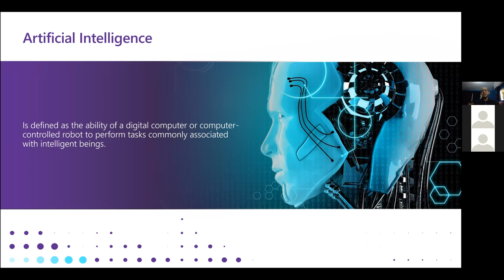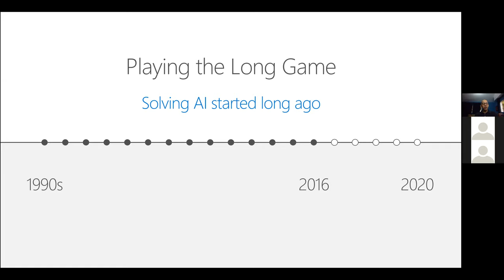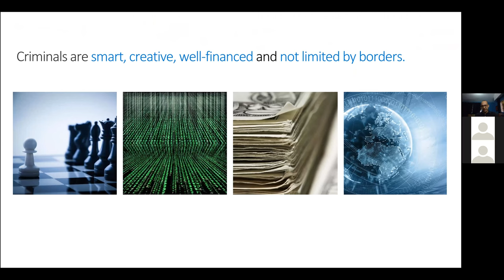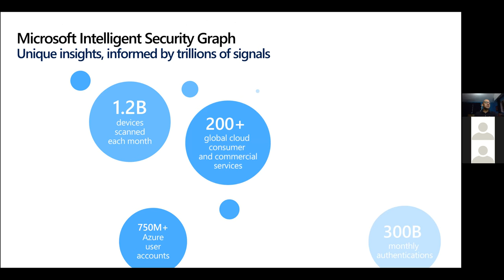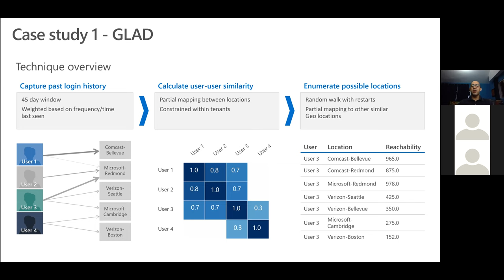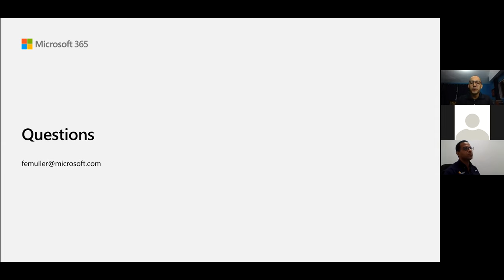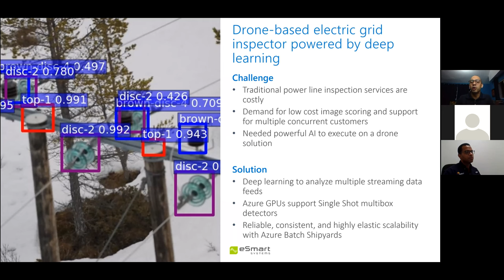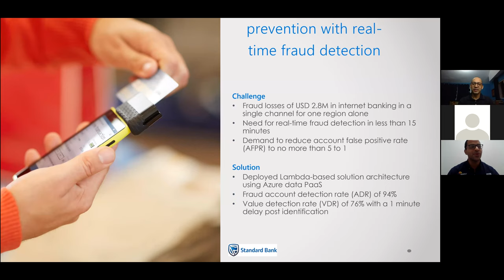Seminario Web Inteligencia Artificial y Ciberseguridad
Si te interesa el mundo de la Ciberseguridad y la  Inteligencia Artificial, no puedes perderte este seminario web, donde conversamos sobre las oportunidades y desafíos que agrega la Inteligencia Artificial al mundo cibernético.